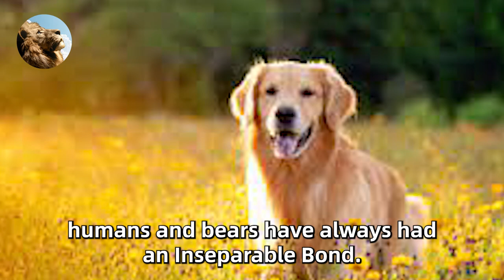This Fierce Jaguar Attacked A Dog, But No One Expected What Happened Next!